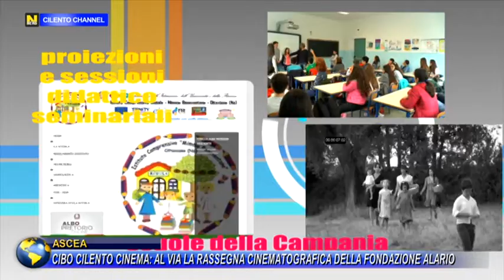ASCEA, CIBO CILENTO CINEMA, AL VIA LA RASSEGNA CINEMATOGRAFICA DELLA FONDAZIONE ALARIO.